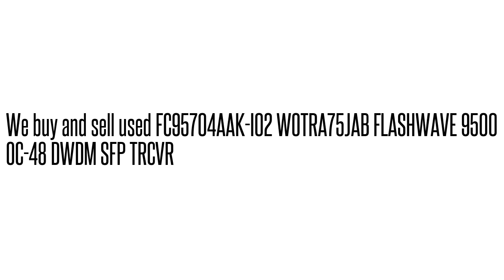FC95704AAK-I02 WOTRA75JAB FLASHWAVE 9500 OC-48 DWDM SFP TRCV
FC95704AAK-I02 WOTRA75JAB  FLASHWAVE 9500 OC-48 DWDM SFP TRCV We buy/sell used Fujtisu networking Equipment. Cash for your used Equipment.